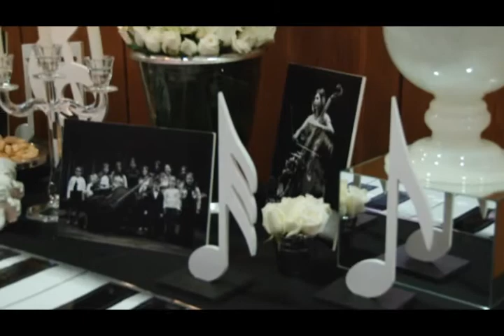Ayşe Özge Edemen Film Müzikleri Konseri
Böbrek ve diyaliz hastası çocuklar yararına